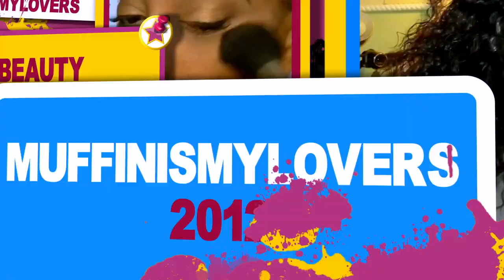WTH The SH💩T I Get In The Mail #3 OILY HOT MESS SPILL THE TEA THEY TRIED TO 🤬 UP MY BROW GAME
WTH why do I get the most foolish crap garbage in the mail that gets sent to me. WTH did they really try to F*CK up my eyebrow game with this trash.

WIG IM WEARING IN THIS VIDEO IS AVAILABLE AT BESTLACEWIGS.COM

Our Mini Beauty Bundle $15 features 3 full size/deluxe size products
Our Deluxe Beauty Bundle $28 features 5 full size/deluxe size products
The Spring Beauty Bundle is available from May 1st to June 15th

Save 10% on your purchase using code MUFFINISMYLOVERS at checkout

Follow MuffinIsMyLovers on Instagram
Follow BeautyAndAllThatJas on Instagram
At least 3 of this things must be done in order to win...the giveaway ends June 30th the winners will be announced on Youtube and Instagram

2. GIVENCHY Available at Bloomingdale's
Givenchy gifted me this product

3. SASHA COSMETICS Fix It Spray OctolyFamily Sacha Cosmetics gifted me this product

5. DESIO COLOR CONTACT LENSES
I received this product complimentary from Desio Color Contact Lenses.

6. AROMATHERAPY DIFFUSER

SOME OF MY FAVORITE SITES